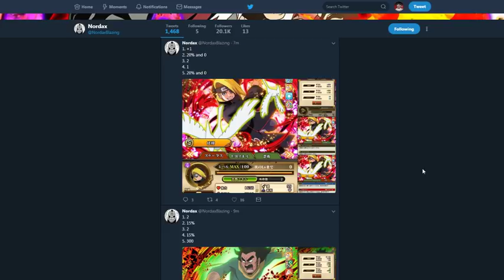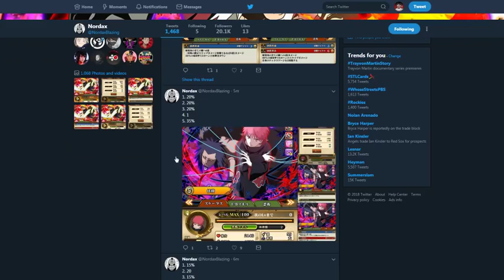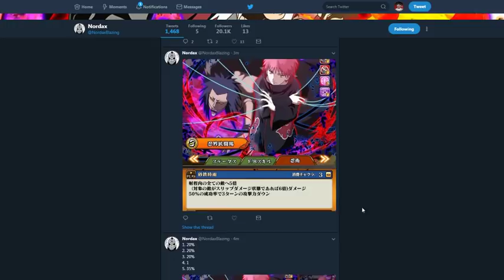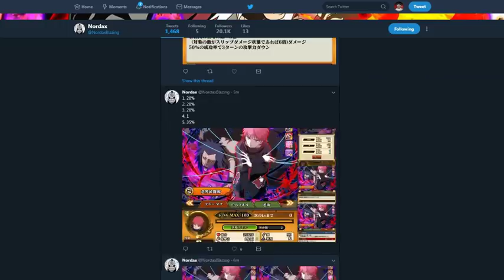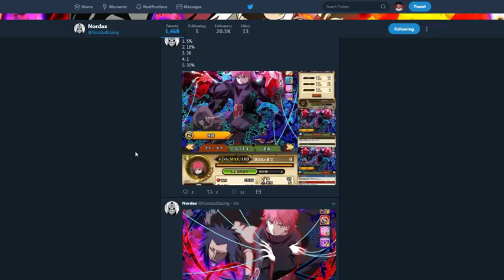SASORI AND DEIDARA STATS AND ABILITIES!!! NARUTO BLAZING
Title: SASORI AND DEIDARA STATS AND ABILITIES!!! NARUTO BLAZING

*Links:

[DISCORD] I deleted it. People are so petty.
[PSN] Jamar_Jets